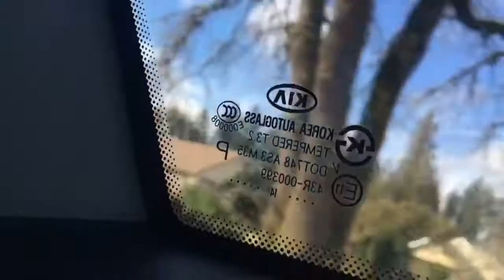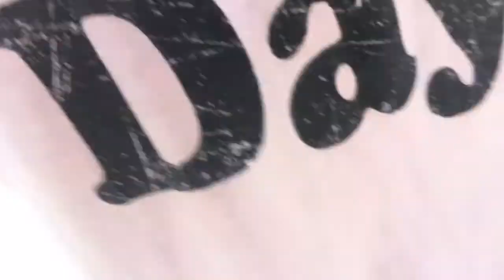Fun in California adventure!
Let me just say today was amazing!! We went on a bunch of awesome rides and had a blast! And note to everybody: DONT GO ON THE GRIZZLY RIVER RUN RIDE. You'll see why once you watch this. Also I apologize for not vlogging on Monday! Basically we just went on some super fun rides in Disney!! I hope y'all like this (:

 Hi I'm Taylor!! I like to do beauty, comedy, lifestyle videos, and you can't forget about the vlogs!! I love to dance and I just recently got onto pointe!! And as a girl with glasses and braces you can call me a nerd all you want (: Make sure to subscribe, because  I just reached 100 subscribers and I'd love if I could get even more!! Also make sure to give this video a big thumbs up! If you have any suggestions for what videos you would like me to do leave it in the comments below!! Thanks for stopping by I hope you enjoyed! See ya next time. I luv you guys 💘

Follow my Musical.ly: @tizzyjdancer

Follow my spam account on Instagram: @secret_taytay